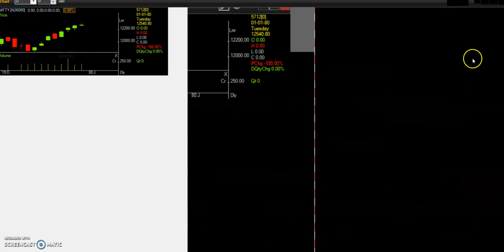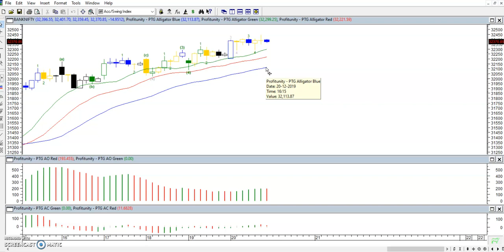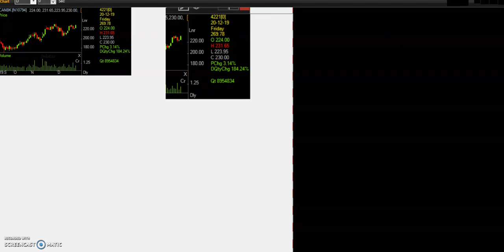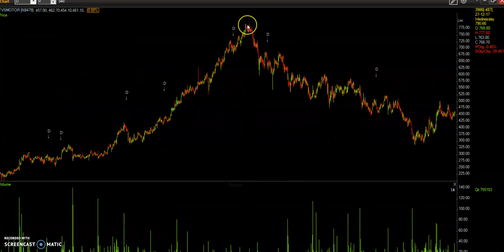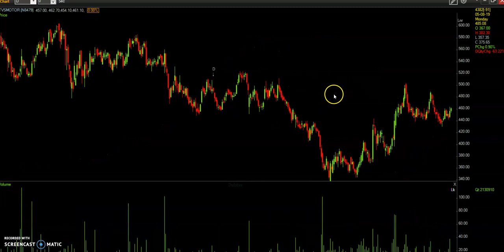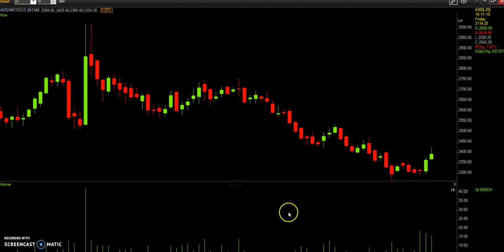Share Market training In Tamil|Option Strategy|Bank nifty Expiry Strategy|23/12/2019